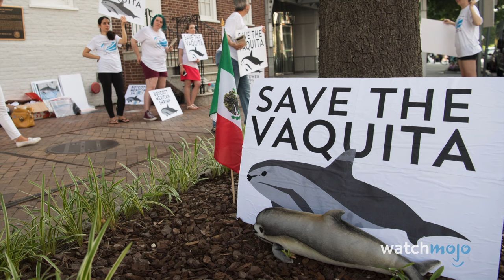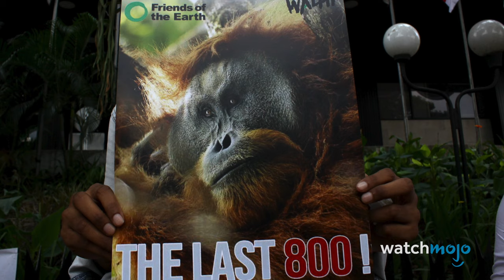10 Animals That Are Close To Going Extinct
Our world is changing, and these at-risk animals are paying the price. For this list, we’re looking at endangered species who are most at risk for going extinct in the next 30 years. WatchMojo counts down the 10 Animals That Could be Gone by 2049.

Special thanks to our user Trevor Kern for suggesting this idea!